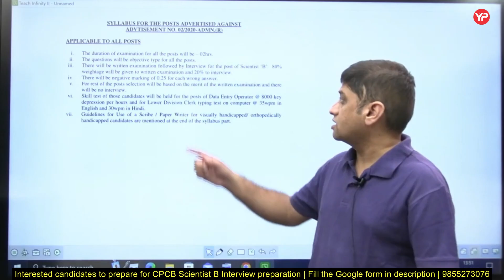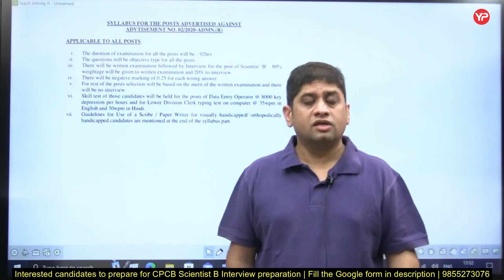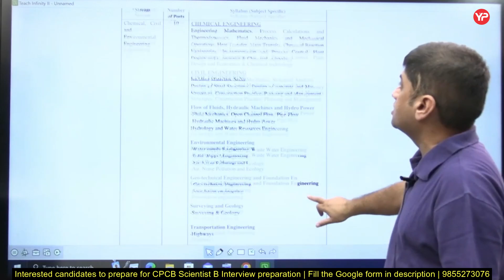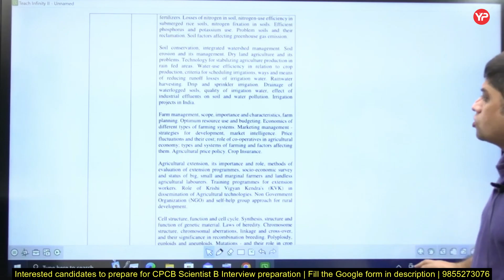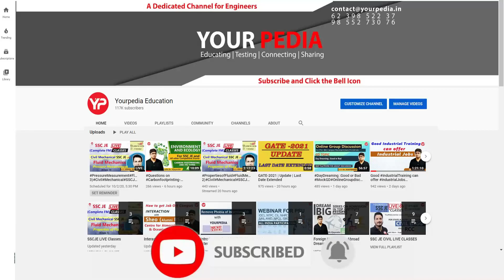CPCB Scientist B Interview is purely based on Current issues related to Environment 2023